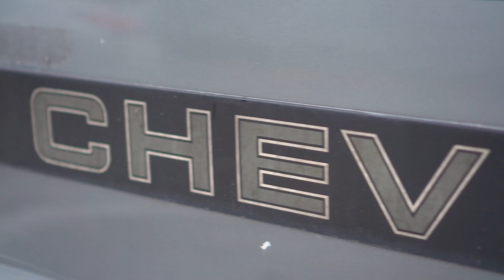Advance Auto Parts - Amber